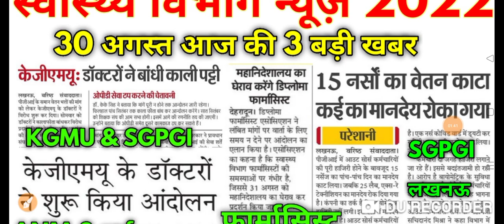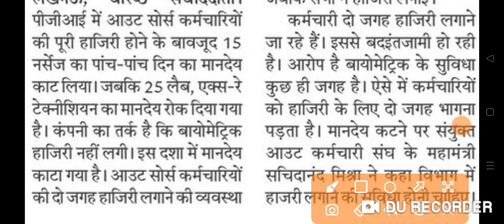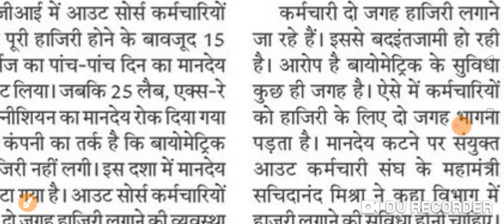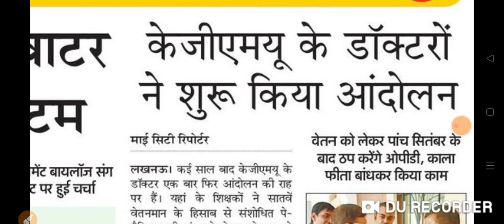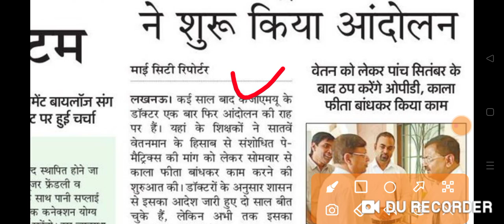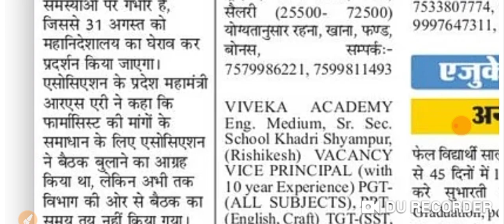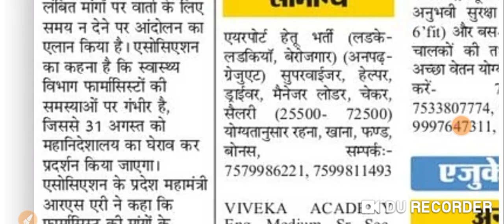स्वास्थ्य विभाग न्यूज़ 2022 || KGMU & SGPGI Staff Nurse, Doctor 30 Aug News 2022